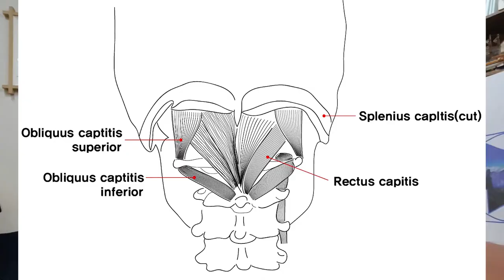후두하 근육 - 소후두직근, 대후두직근, 상두사근, 하두사근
목을 신전시키는 처음의 힘이 걸리는 근육입니다.
경추 1, 2번을 안정화 시키는 근육이며, 근육치료 보다는
SOT 기법의 Basic 1 기법이 더 유용합니다.